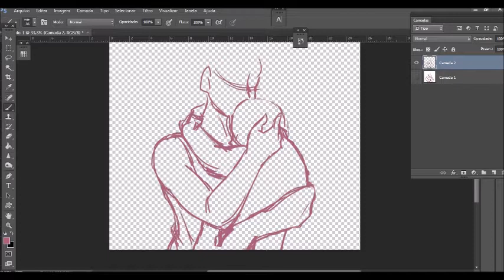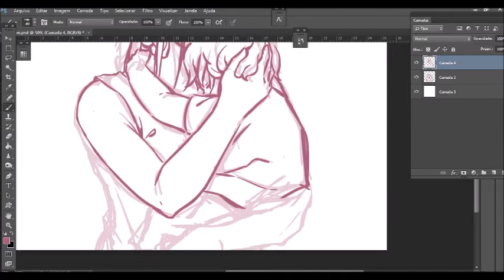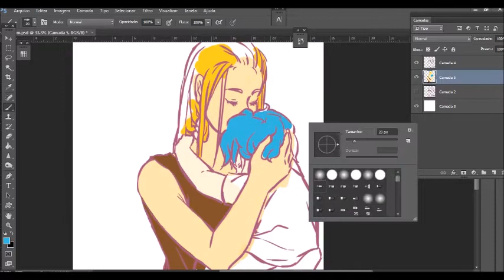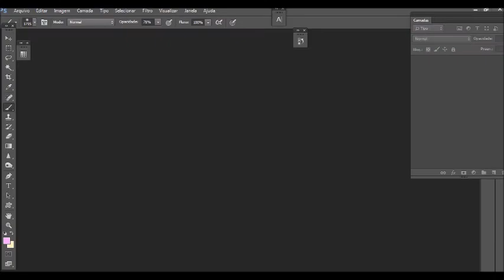SALLY FACE SPEEDPAINT | First Love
Because romantic love isn't all that love is about, don't you think?

Hey guys! First speedpaint here, hope you like it.
I wanted to draw bby Sal with his mom to try to soothe my aching soul after playing episode 4. Sal deserves all the love and care.

There'll be more speedpaints and a ton of art to look at (and a very angsty Sally Face animatic soon, just saying)